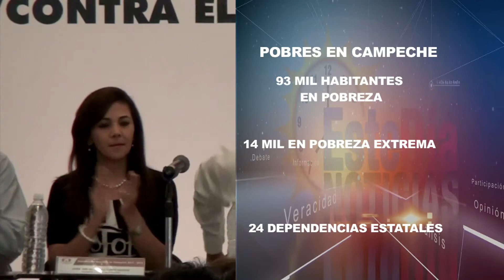CAMPECHE LISTO PARA EL PROGRAMA DE COMBATE A LA POBREZA EXTREMA